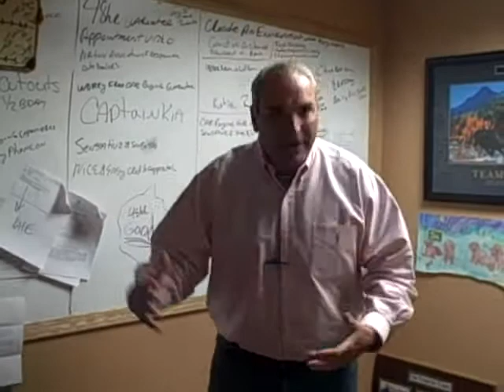Tom Ring's Brown Daub Kia Royalty Report Episode #142 "Referrals and Authentic Relationships"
Why is our showroom always packed? Because we develop authentic relationships with every one of them.  We also offer the most lucrative referral program that gives anyone the chance to earn $200, $300, or now a Team Tom Ring $500.
Tom Rings Brown Daub Kia in PA (Easton), holds the philosophy that Everybody Drives!  You can view Tom Rings Daily Blog Tom Rings Royalty Report On kissyourmotherinlaw, you will also find hundreds of customer testimonials both written and in the video form of their experiences at our Kia Pennsylvaniadealership.  There is never a dull moment.  You can also find more information about Tom Rings very lucrative customer referral program Lehigh Valley Kia.  The Biggest Kia Dealer in the Lehigh Valley

Kia is the fastest growing car company in the world.  Great on Gas, Reliability, and in todays market PRICING!  In fact, If you dont have the best buying experience ever at our Kia dealer in PA, Ill Kiss Your Mother-In-Law! Im Tom Ring and I Wanna C-Ya In A Brown Daub Kia!